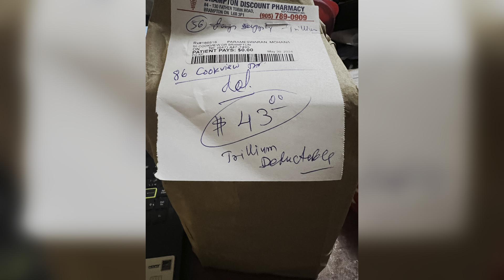Canada To Srilanka Trip my Husband . Suthumalai Amman temple Ther, Kathirkamam Tour